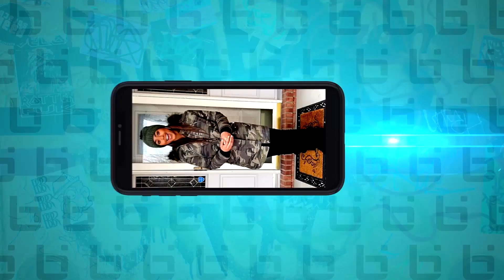Kemba Walker Shows Off INSANE Handles vs High School All Americans & Regular Hoopers!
Kemba Walker is one of the most feared point guards in the world for a reason. Check out some of his summer-time highlights we've compiled over the years!